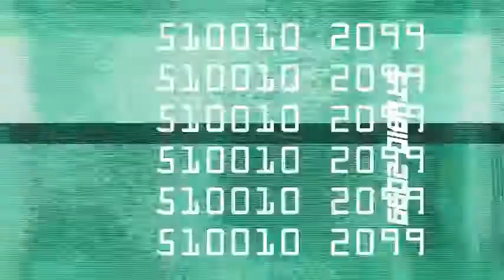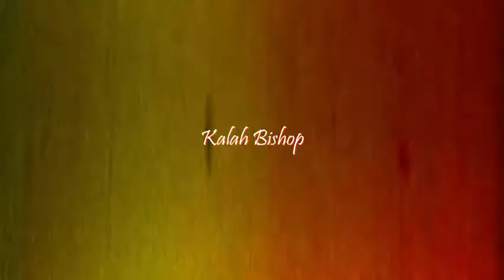IF I - STRUGGLE MIKE°CHE´NOIR°QUEEN V°KALAH BISHOP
OSOICE 🎶 MUSIC